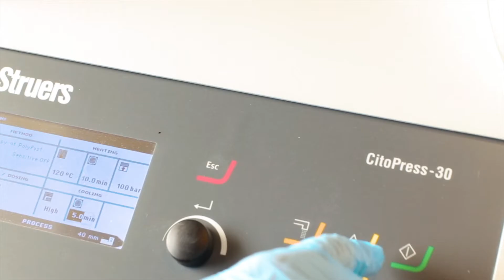Indstøbning af metalemner til analyse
Se hvordan det foregår, når vi klargør metalprøver til metallurgiske undersøgelser